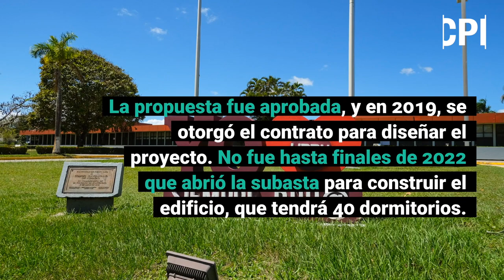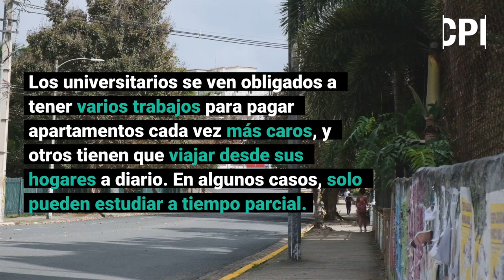Con pocas opciones de vivienda los estudiantes del sistema UPR para el próximo año académico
Para agosto 2023 no estarán listas las construcciones y reconstrucciones de las residencias universitarias. Los estudiantes se ven obligados a tener varios trabajos para pagar apartamentos cada vez más caros, y otros tienen que viajar desde sus hogares a diario. En algunos casos, solo pueden estudiar a tiempo parcial.

Fotos y video: Joan Camille Cruz
Videos: Adriana Santa Porrata
Fotos y edición: Norenid Feliciano